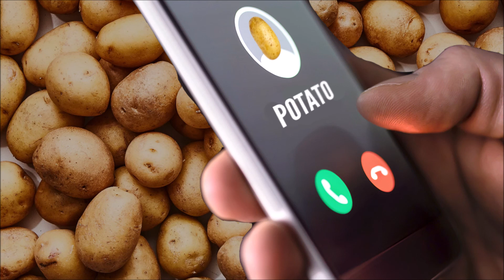Mike's Potato Phone Call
Inspired by some behind the scenes facts we found out about the 1994 film "Trapped in Paradise", Mike calls around some Idaho potato places to figure out how much it would cost to make a Christmas movie using potato flakes for snow.